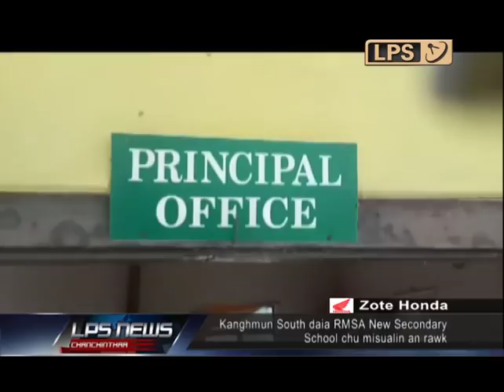15 JUNE 2019 LPS CHIBAI MIZORAM